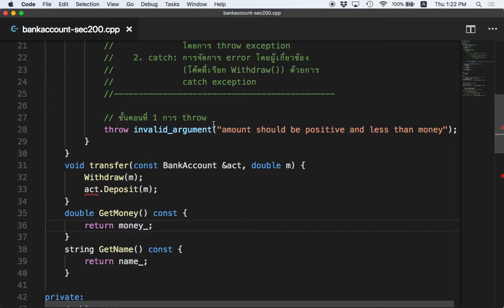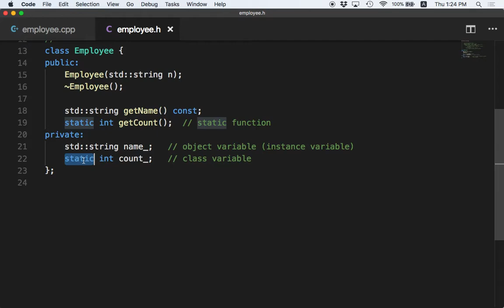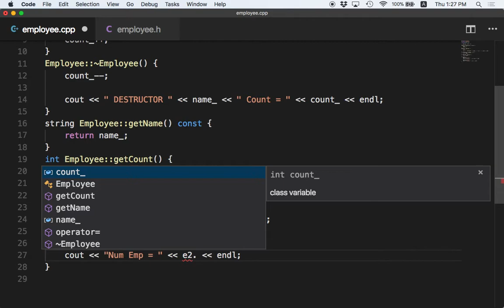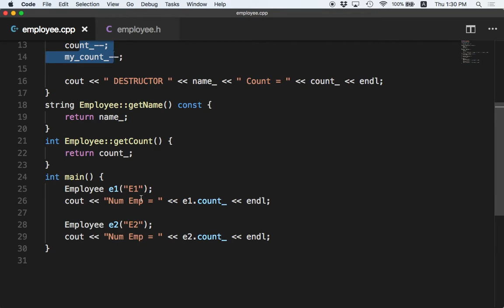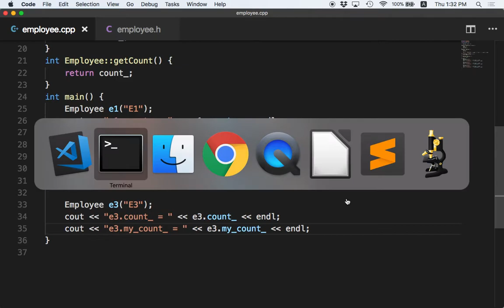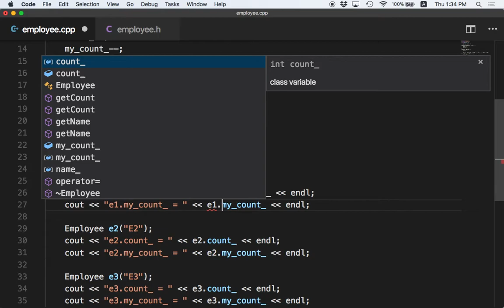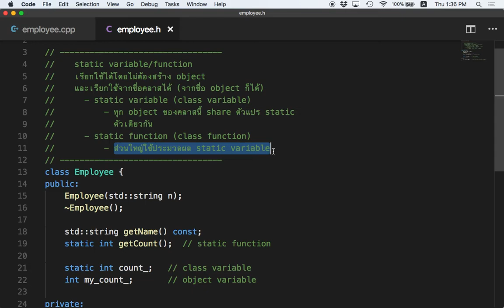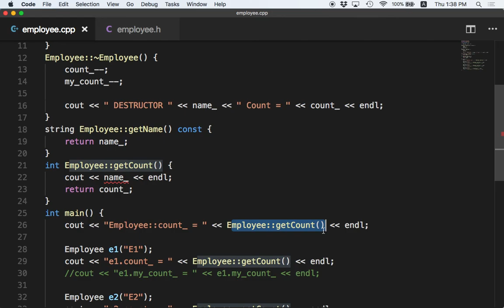[C++ 10.6] Static Variables and Functions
Static Variables and Functions